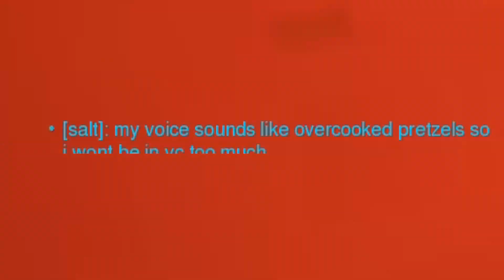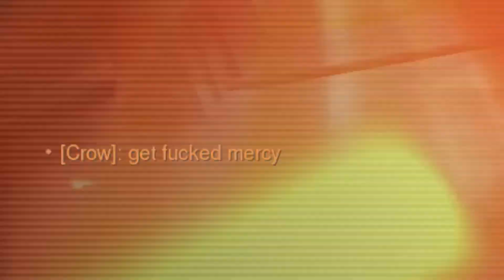The Strange World Of Bronze - PART 3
playing competitive in very low elo bronze,
down a rabbit hole we go